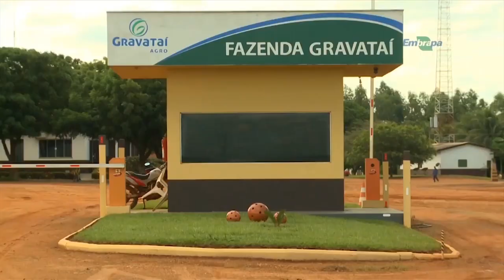Sistema ILPF Aumentam Matéria Orgânica no Solo 1 - Rio Grande Rural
A Embrapa acaba de lançar o Sistema Gravataí. Um consórcio entre gramíneas e leguminosas destinado ao pastejo em segunda safra em sistemas de Integração Lavoura-pecuária. A tecnologia é a primeira voltada para solos de textura média e argilosa.

Programa #1019